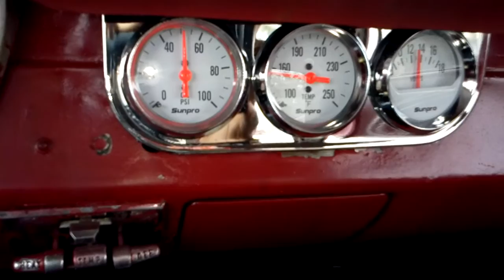Singleton Performance 64 1/2 Mustang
64 1/2 Mustang